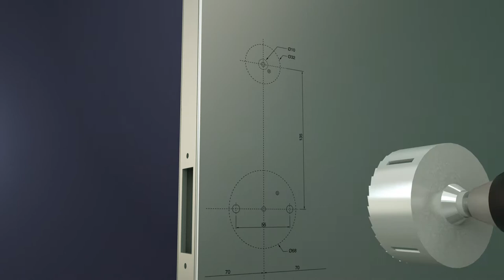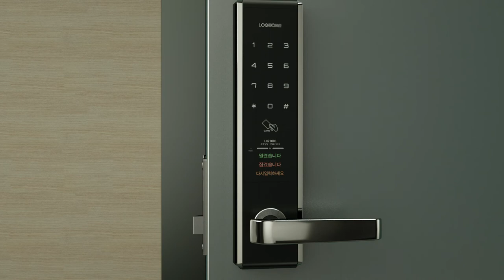(주)에버넷 LH2100 설치 3D PR Film KOR Master (주)레인보우티브이 02.785.8890